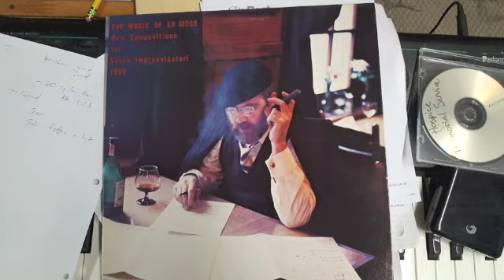Tribute to Ed - Pasticcio Promenade excerpt.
This is one of my favorite Ed Moss compositions. I think the chorale has a funereal quality about it. Ed is playing the baritone sax solo where it begins.